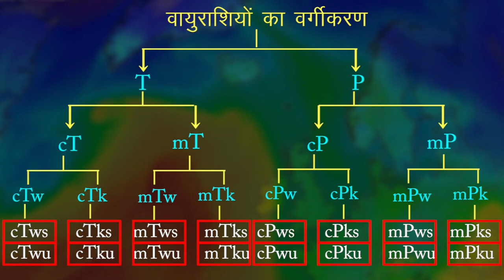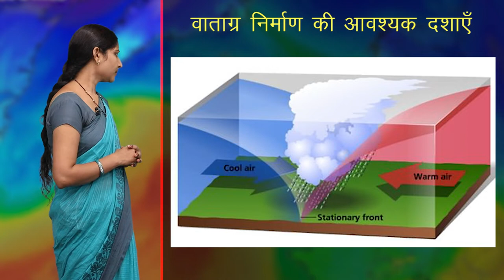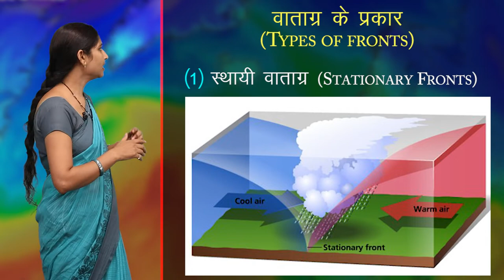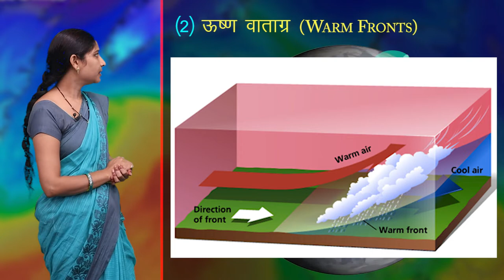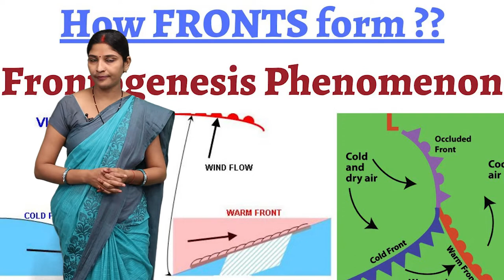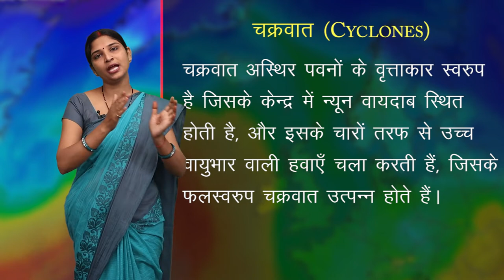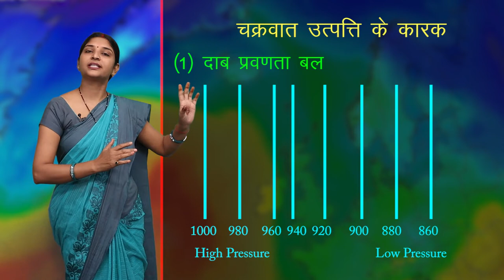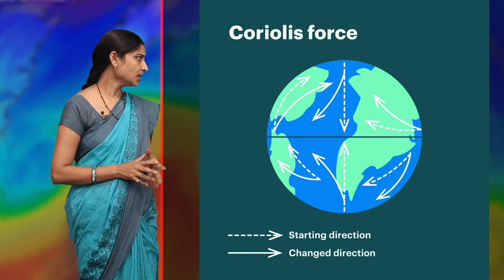CLASS 11th GEOGRAPHY | ATMOSPHERIC CIRCULATION : WINDS | वायुमंडल परिसंचरण - पवनें